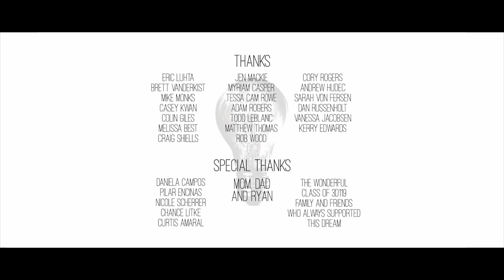From Here To - Animated Short Film by Darynn Bednarczyk of DeeJayBe Studios